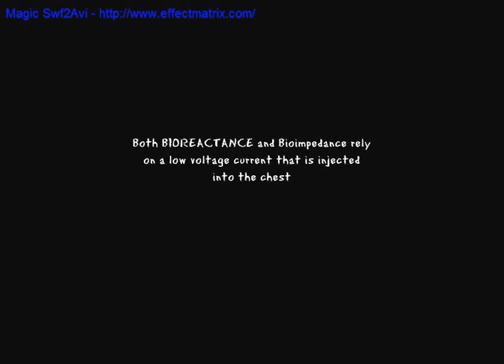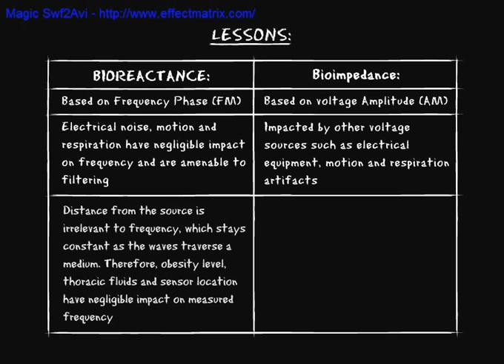Explanation of Cheetah Medical's CHEETAH NICOM™ and Bioreactance® technology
An animated movie that explains the differences between CHEETAH NICOM™ (Bioreactance®) and Bioimpedance technologies.